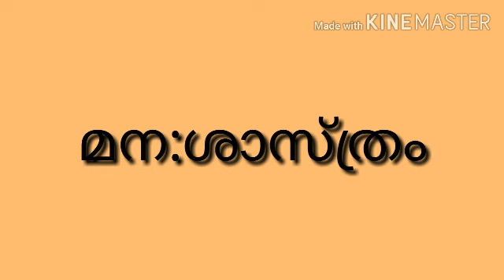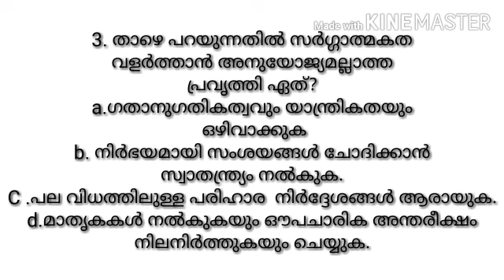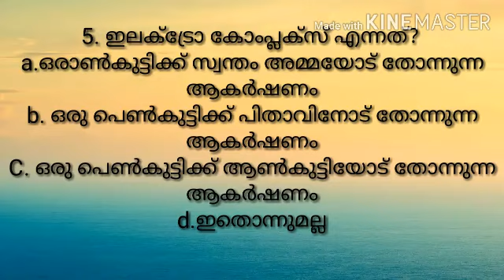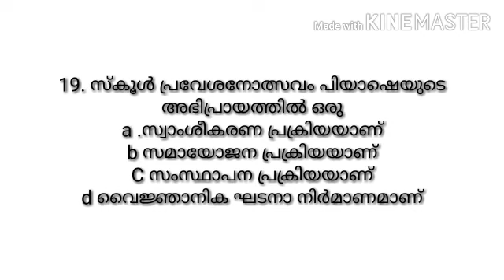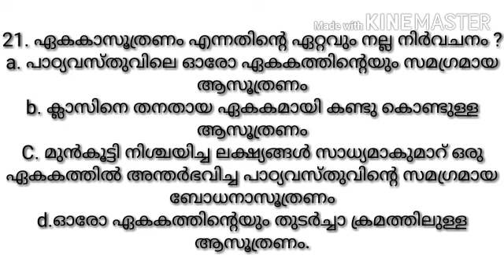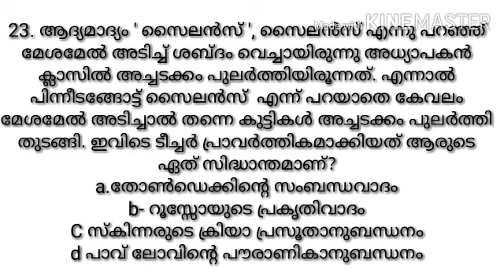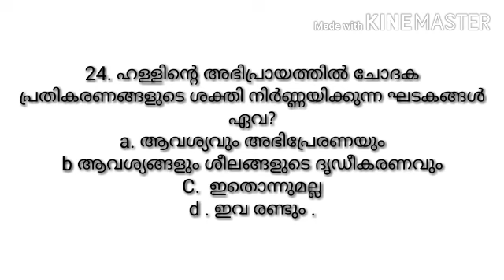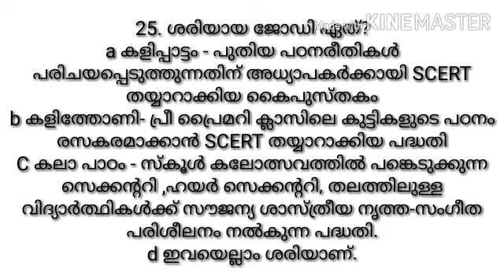സൈക്കോളജി☺ മാതൃകാ ചോദ്യപ്പേപ്പർ☺ LP UP KTET HSA☺ Kerala PSC tips by Shahul